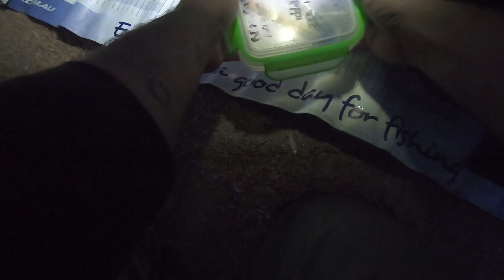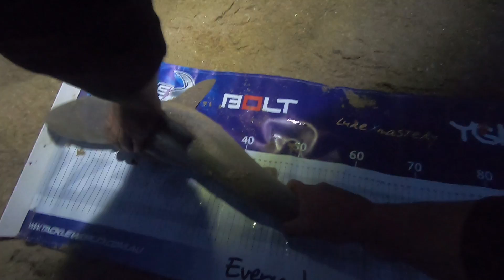SALT CREEK SOLO! New years 2021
Kicking off 2021 in style with a solo session to Salties chasing the elusive Silver Ghost.